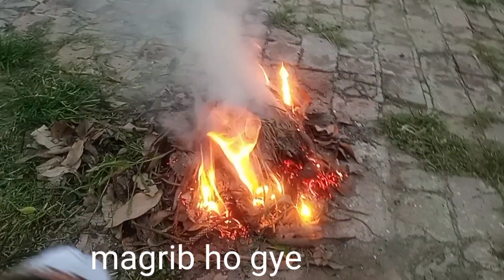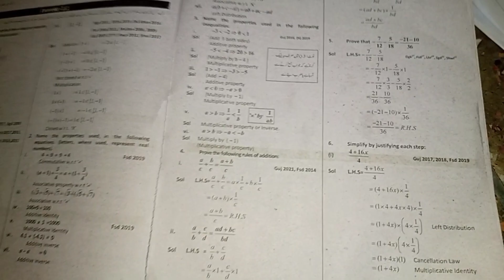uff itna Kam R Study